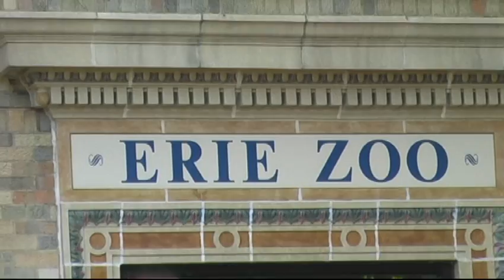ERIE ZOO - 2015.